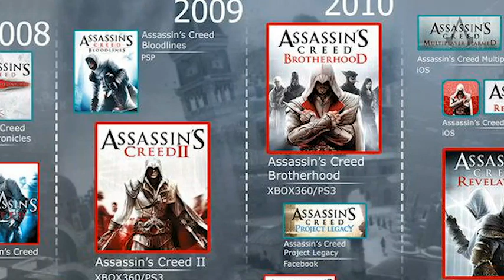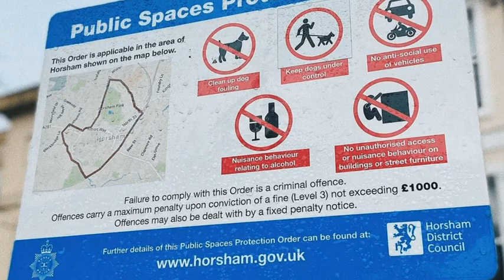Parkour! A Pop Culture Video Essay | Vault Media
This Video Essay Is About Parkour Within Pop Culture